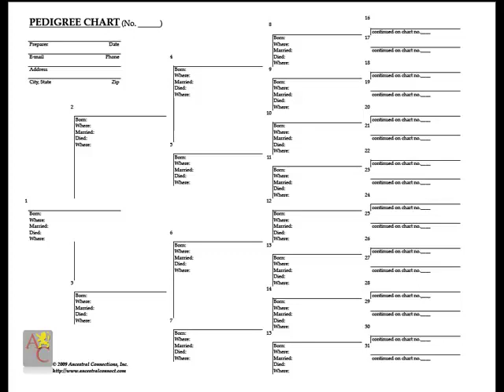Clearing Generational DNA Issues - Carolyn Cooper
- Marnie Pehrson interviews Carolyn Cooper about generational DNA and its effects on us today. Discover how these generational issues can be cleared from you and your relatives simply and easily with the SimplyHealed method.